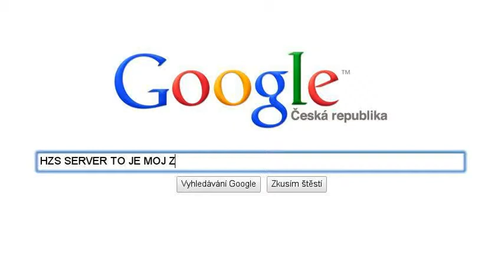HZS SERVER TO JE MOJ ZIVOT